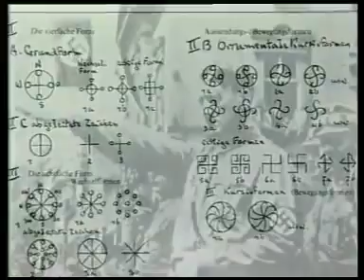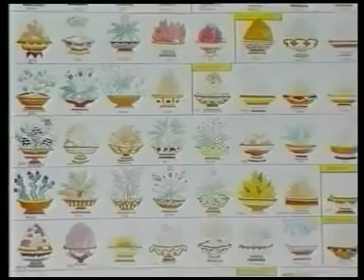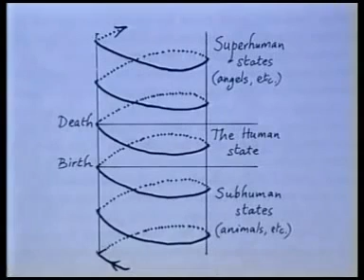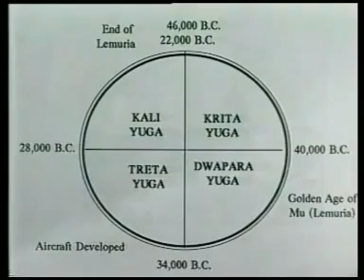Il Nazismo Esoterico - Le Iniziazioni - Documentario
Scritto e diretto da Mario Dolcetta

Se hai suggerimenti o vuoi informazioni riguardo alle sedute di ipnosi e/o prenotare scrivimi a:

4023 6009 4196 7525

Causale: donazione